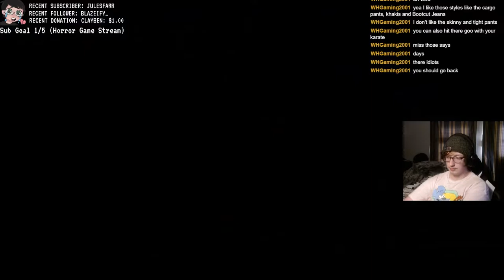No Weenie Parking Anytime Guide l All Tokens and Treasure Chests l The Spongebob Squarepants Movie